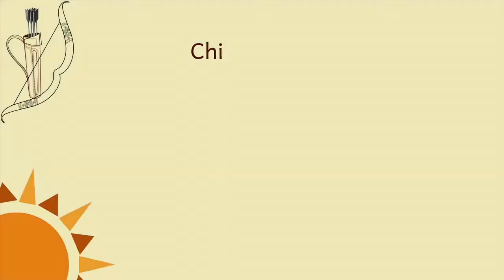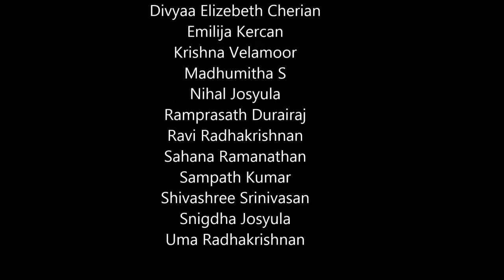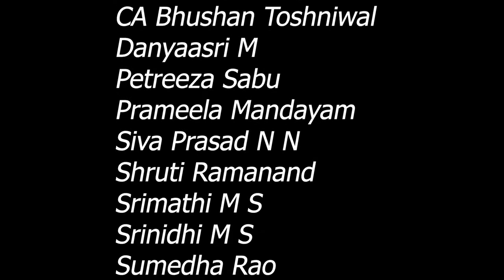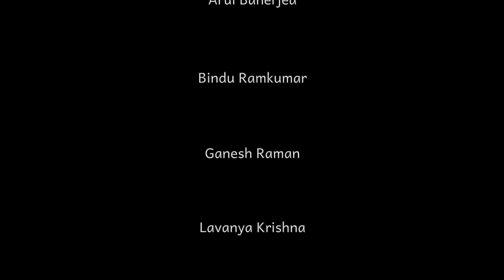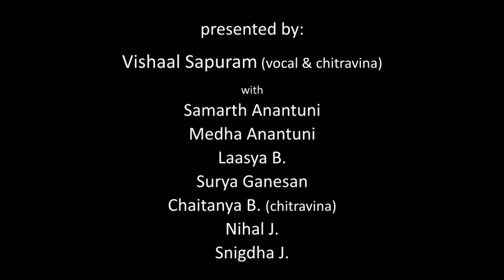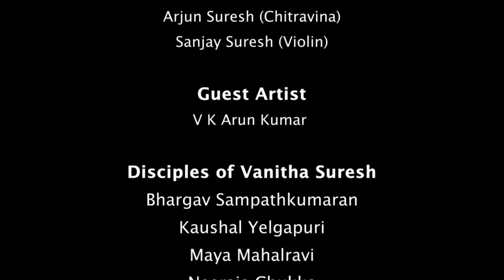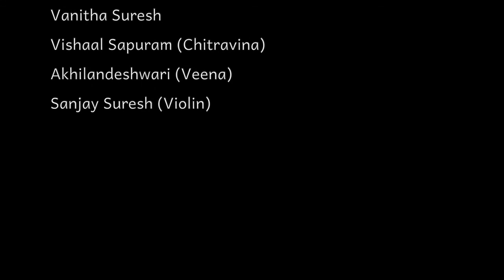Chitravina Ravikiran's Bhajana Marga Keertanas | Devotional Songs | 100 artists | 7 ensembles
Inspired by the tradition handed down by a number of leading classical composers such as Purandara Dasa, Annamacharya, Bhadrachala Ramadasa and Tyagaraja, Ravikiran has composed several Devotional Songs (Bhajana Marga Keertanas) in Sanskrit, Telugu, Tamil, Kannada and Hindi. Set in catchy, yet relatively simple tunes, these are which are intended to be suitable  for solo as well as choral performances. 7 of these were presented by over 100 artists in 2021. Artists include Anahita & Apoorva Ravindran, Bhargavi Balasubramanian, Aditi Prahlad, Vishaal Sapuram, Sowmya Acharya, Swarathmika Srikanth, Vanitha Suresh, Veena Akhilandeshwari, Archana, Samanvi, Pathangi Brothers, Petreeza Sabu, Sai Govind, Sanjay Suresh and Srinath Hariharan, to name a few.

He has also set music to over 1400 compositions of other creators including the entire 1330 Tirukkural Verses of Tiruvalluvar in a matter of 16 hours, verses of Bhagavad Geeta, Sangam Tamil poetry, Adi Shankara, Purandara Dasa and several contemporary lyricists.  Ravikiran has been decorated with a number of awards across the world for his contributions, being the first and/or youngest to receive such honours in many instances.